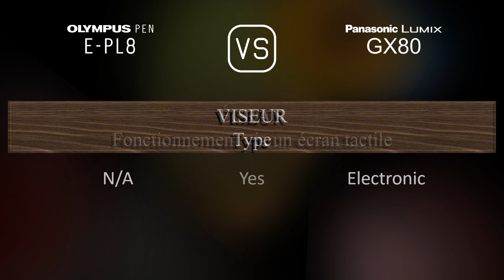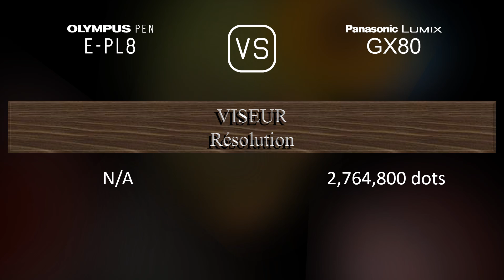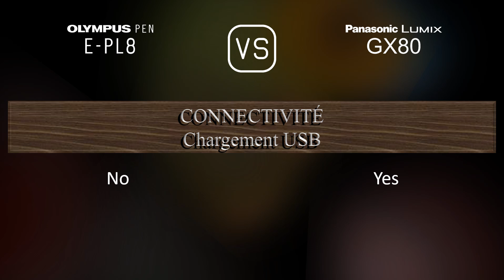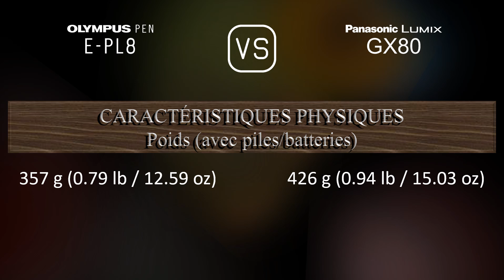Olympus PEN E-PL8 vs. Panasonic Lumix GX80: Une Comparaison de Caractéristiques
Cette vidéo fournit un aperçu des fonctionnalités du Olympus PEN E-PL8 et du Panasonic Lumix GX80 dans une comparaison de caractéristiques (comparison of specifications).

00:25 LANCEMENT
00:33 BOÎTIER
00:40 CAPTEUR D'IMAGE
01:01 IMAGE
01:16 OPTIQUE ET MISE AU POINT
01:41 ÉCRAN
01:58 VISEUR
02:13 FONCTIONNALITÉS PHOTOGRAPHIQUES
03:06 FONCTIONNALITÉS VIDÉOGRAPHIQUES
03:20 STOCKAGE
03:24 CONNECTIVITÉ
03:49 CARACTÉRISTIQUES PHYSIQUES
04:07 AUTRES CARACTÉRISTIQUES